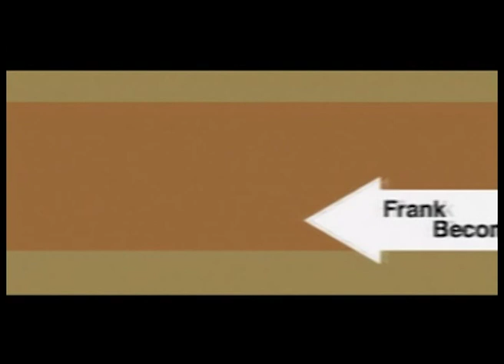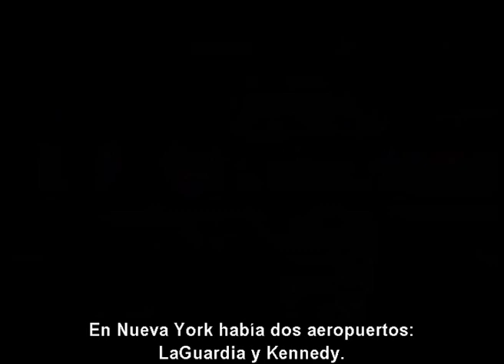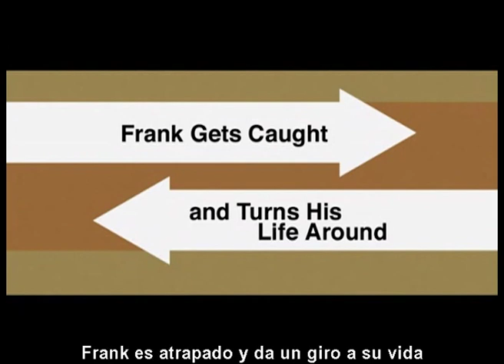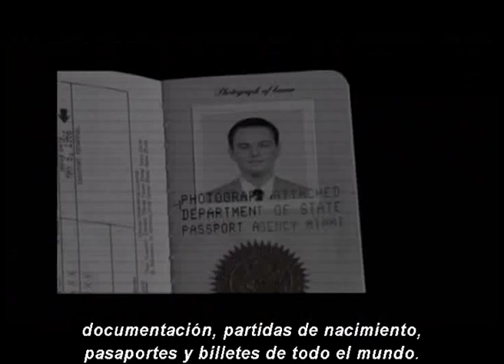Entrevista a Frank Abagnale sobre su vida durante el rodaje de "Atrápame si puedes" (subs ESPAÑOL)